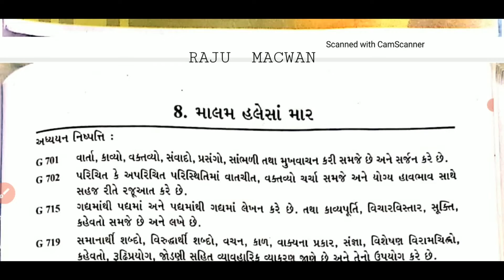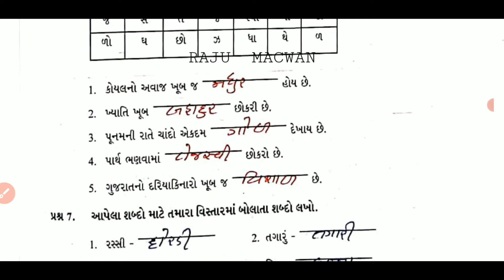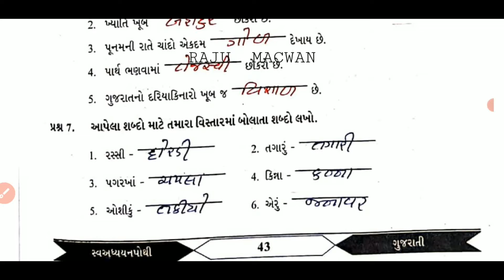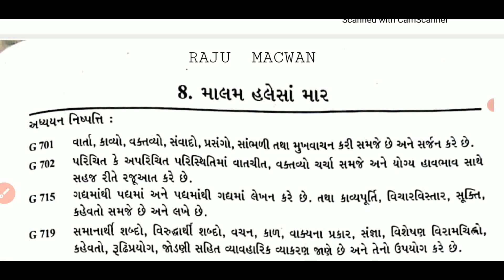ગુજરાતી ધોરણ-7#એકમ-8 💐માલમ હલેસાં માર💐 ★સ્વાધ્યાયપોથી પ્રશ્નોના ઉત્તરની સમજૂતી★#